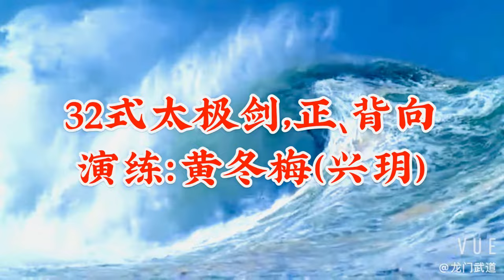最新摄影#32式太极剑正面，背面示范：黄冬梅（兴玥）